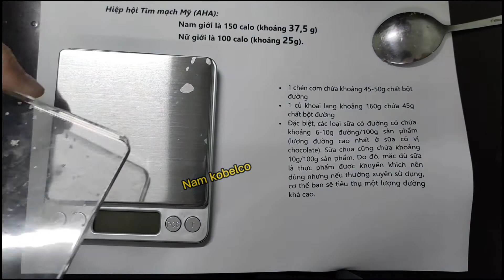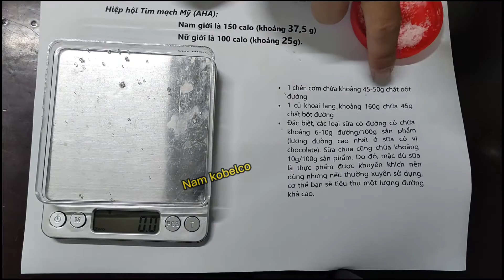Cân lượng đường có trong 1 chai nước ngọt, mỗi ngày ăn bao nhiêu đường để không bị tiểu đường?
chào cả nhà! hôm nay mình sẽ cân lượng đường có trong 1 chai trà xanh, để mọi người có 1 cái nhìn trực quan hơn về lượng đường có trong chai nước ngọt! từ đó có khẩu phần ăn đường phù hợp hơn để hạn chế bệnh tiểu đường nha,.
mình làm video chỉ mang tính chất chia sẻ, ko mục đích làm ảnh hưởng đến cá nhân, tổ chức nào nha.